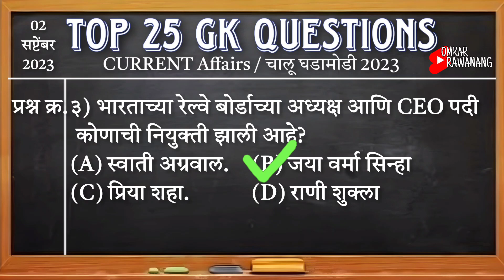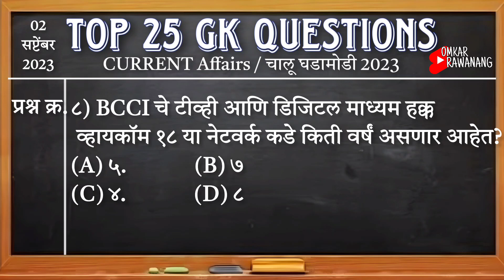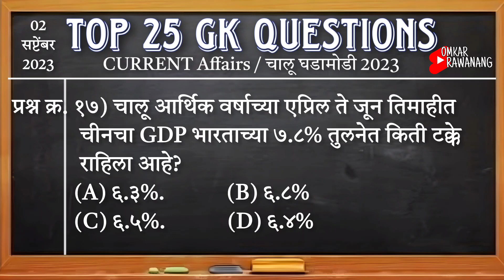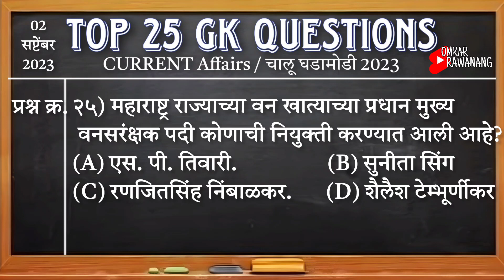Top 25 GK Questions Current Affairs 02 September 2023 | GK In Marathi | GK Questions and Answers